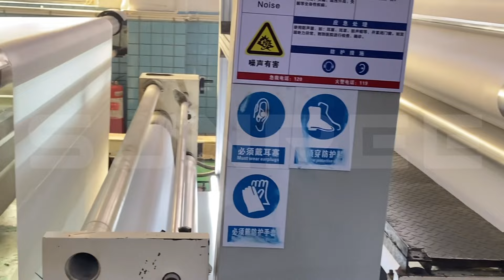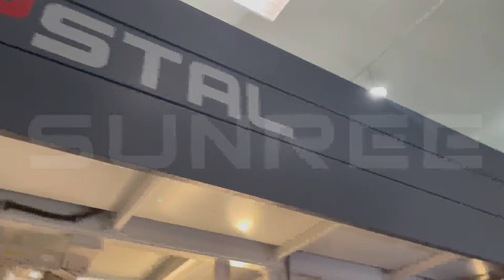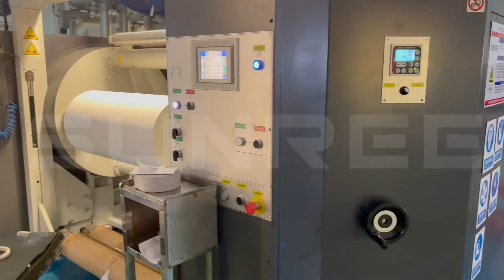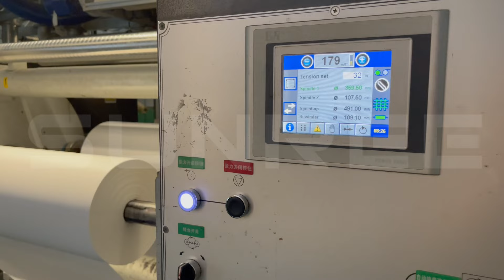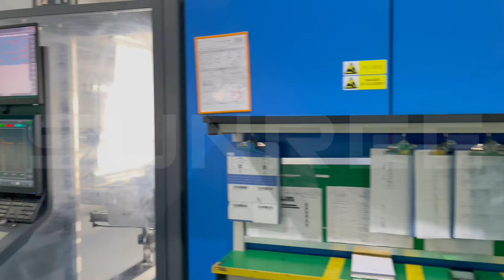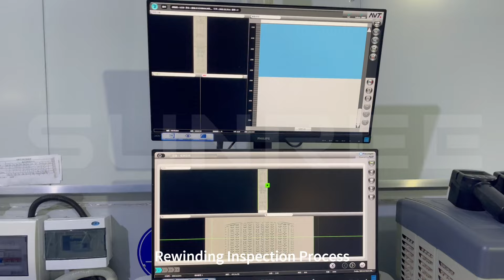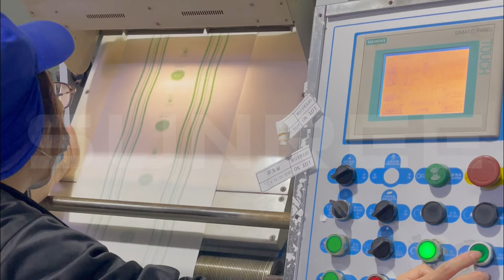Non-breathable and Breathable Back Sheet PE Film for Baby Diaper Adult Diaper Underpads Sanitary Pad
📣📣📣Turnkey solutions for disposable hygiene product industry
📣📣📣Direct factory price
📣📣📣Quality control, down to the smallest detail
📣📣📣24/7 online and on-site support, rapid problem-solving
📣📣📣Used by well-known brands
📣📣📣Since 2007

🎤PRODUCT PORTFOLIO
📣📣MACHINES
🔅 Baby diaper machine 🔅 Baby pant machine 🔅 Adult diaper machine 🔅 Adult pant machine 🔅 Sanitary napkin machine 🔅 Pantyliner machine 🔅 Period pant machine 🔅 Underpad machine 🔅 Wet wipes machine 🔅 Packaging machine
📣📣RAW MATERIALS
🔅 Nonwoven fabric 🔅 Non-breathable and breathable PE film, Lamination PE film 🔅Diapers hook and loop tape 🔅 Elastic/glue/wet strength tissue/pulp/SAP/etc.